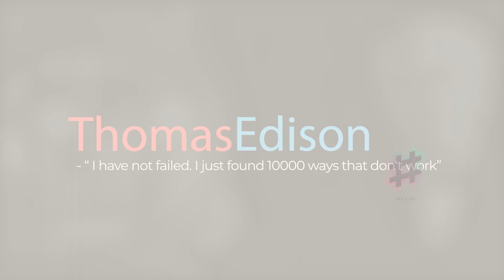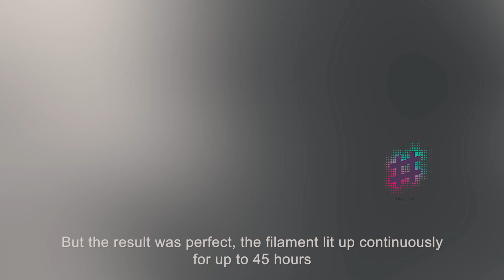Edison - “ I have not failed. I just found 10,000 ways that don't work” | Tag Live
Everyone prioritizes choosing their own comfort, but difficulties are necessary materials to build a good life for themselves and for others. Because of the habit of choosing comfort, the diligence and courage that is so precious, gradually buried. When it comes to saying a person has the will to overcome obstacles, the strength here is mental strength, not physical strength. Therefore, being strong is the strength that comes from inside.

Thomas Edison (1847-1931) was born in the US, he is considered one of the most innovative inventors in history, he holds 1093 patents in the US, as well as in the UK, France, and Germany.
One of Edison's famous quotes is ““ I have not failed. I just found 10000 ways that don't work”
Let me tell you about his story.

  At that time, in developed countries, there were many scientists who invented electric light.  However, those electric lights were very quickly damaged, and were not easily mass-produced to bring to life.  Edison also saw the above problem.  So he and his colleagues began to research how to improve the new electric light. After long time studies, Edison came to the conclusion: Heating different objects, the burning time will be different.

  Edison first took many very thin metal wires and let the current pass, but many of them burned to ashes.  Not giving up, Edison continuously experimented with more than 9,000 different electric lights for 3 years.  When constantly failing, being criticized as a "paranoid person", "a con man", Edison still didn’t get discourage. He remained faithful to his own aspirations.  Although he failed more than 10,000 times before inventing the new electric light, he never called it a failure, but viewed it as an opportunity to learn.

He once said: "A lot of failures in life are because they don't realize that how close they get to success, so they accept to give up their work".

    After thousands of failures, one day, Edison accidentally touched the dangly button on his jacket: "Here it is, this is what I'm going to make the filament!"
  Then he boiled the thread in a nickel, heated it in a kiln for 5 hours to turn the thread into coal.  After cooling, he took the thread out, put it in a glass container that had been vacuumed inside, so that the thread wouldn't burn and let the current pass.
  Edison was thrilled, not knowing how long the current would run.  But the result was perfect, the filament lit up continuously for up to 45 hours. Like his experiment, Edison's face also lit up with joy.

  Thanks to the endless efforts, mankind has obtained the light of the electric lamp as it is today.  Later, with his associates, Edison also created many devices to improve and innovate technology.  The world expressed gratitude and admiration for him, so Edison was called by the nickname” the King of Inventions”.

In conclusion, a person who dares to ignore the pleasures and enjoyments to focus on studying to help the world, will develop wisdom, and promote ability. Patience with improving useful products will make great contributions to society and be respected by many people.
00:00 Trailer
00:08 Intro
00:18 Main Content
03:58 Outro
If any producer or label has an issue with any of the uploads please get in contact  and it will be deleted immediately (this includes artists of the images used). Thank you!